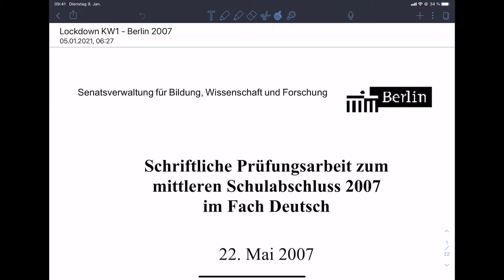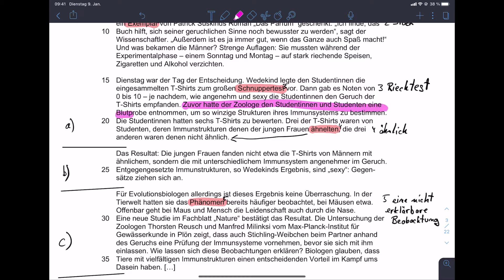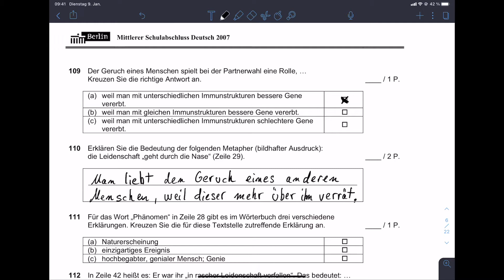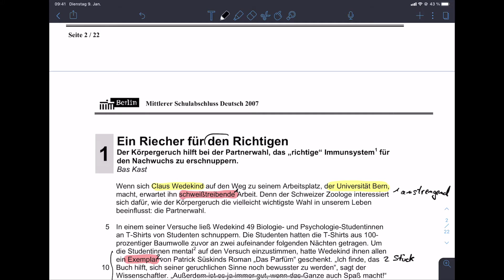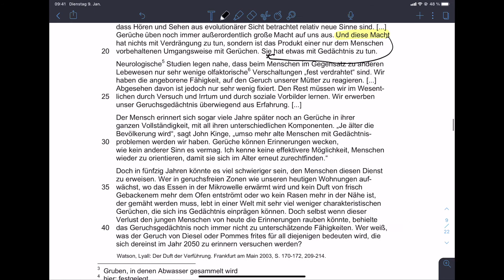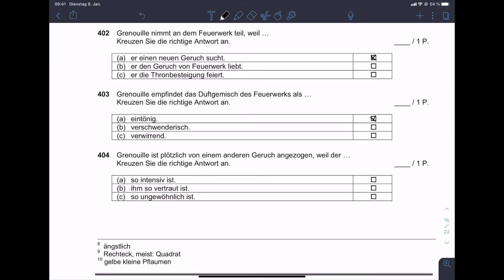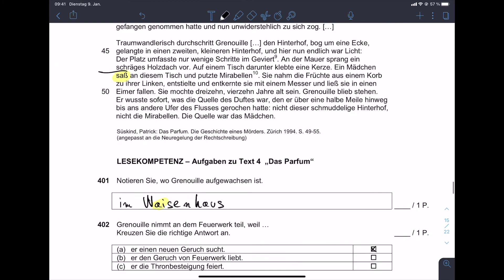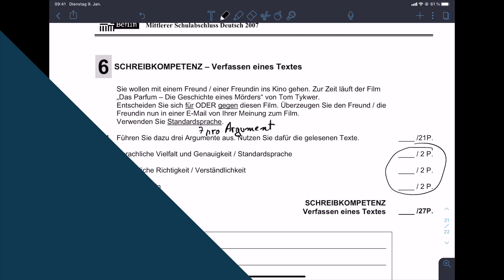Deutsch KW 1 - Besprechung MSA Berlin 2007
In diesem Video bespreche ich die Aufgaben der schriftlichen Prüfung von 2007 aus Berlin für den MSA. Es waren eure Aufgaben für die Kalenderwoche 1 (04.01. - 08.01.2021).

Zur Besprechung der einzelnen Aufgaben könnt ihr über die folgenden Links kommen:

Teil 1 - 1:20
Teil 2 - 27:22
Teil 3 - 35:41
Teil 4 - 40:54
Teil 5 - 51:49
Teil 6 - 58:04